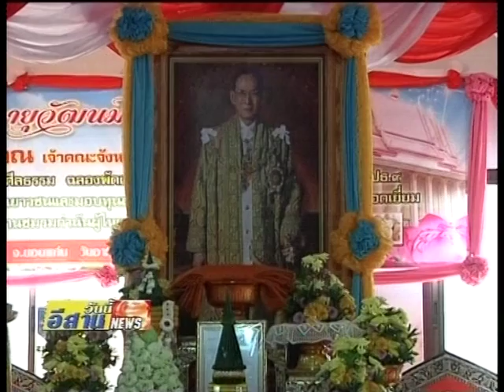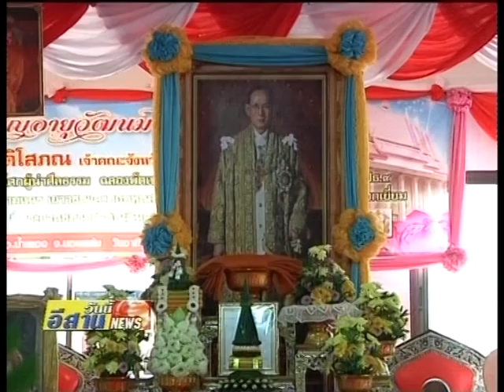02 พิธีสวดมนต์ถวายพระพร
จังหวัดขอนแก่นจัดกิจกรรมสวดมนต์ถวายพระพร เนื่องในโอกาสมหามงคลเฉลิมพระเกียรติพระบาทสมเด็จพระเจ้าอยู่หัว เสด็จเถลิงถวัลยราชสมบัติครบ 70 ปี